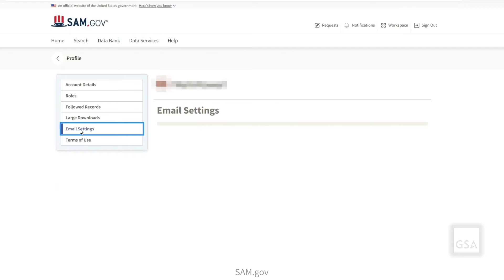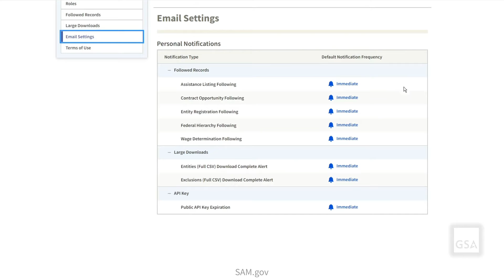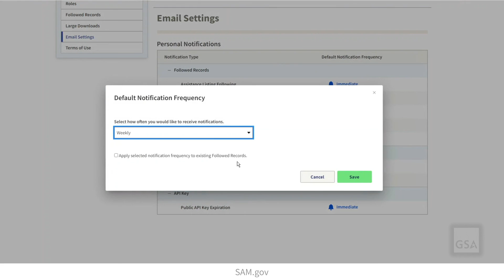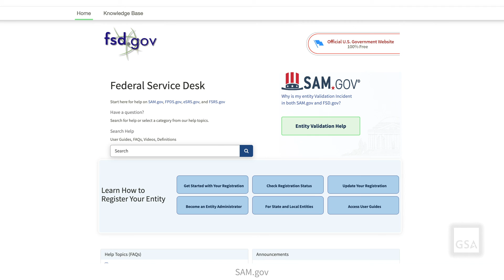SAM.gov Email Notification Settings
In this video, we’ll walk you through how to manage your email notification settings in SAM.gov.